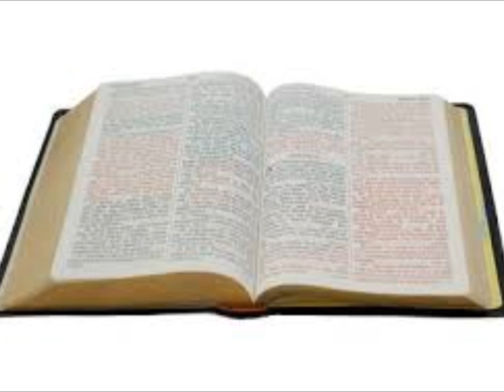Tuez les Voix Maléfiques.pt2 / QUENCH EVIL VOICES pt2